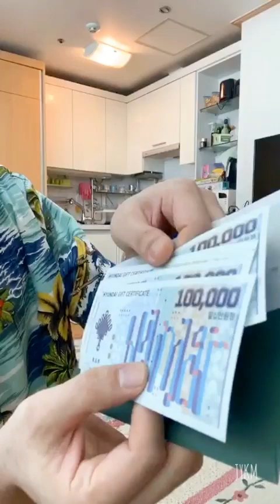20200125 오후2시반 송댄서 인라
송재엽 힙합댄서
설날에 가족과 함께 인별 라01브방송